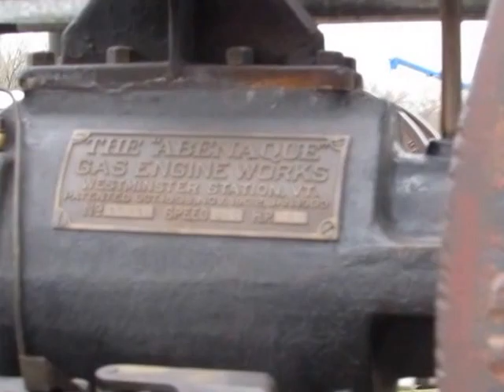Craig Babbington 2016 1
Craig Babbington,s crank up 2016 a walk through in the morning not everyone there yet.Sorry didn't get everyone.